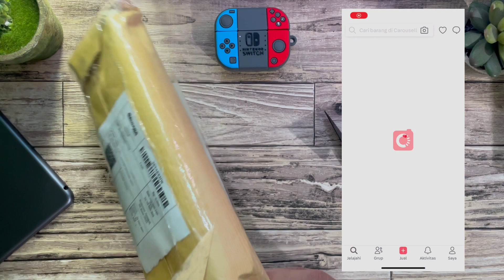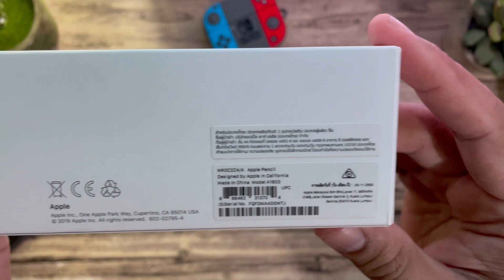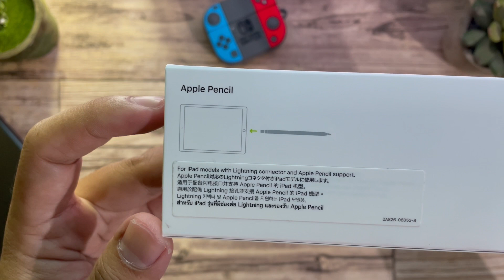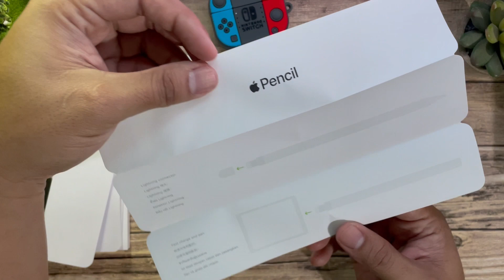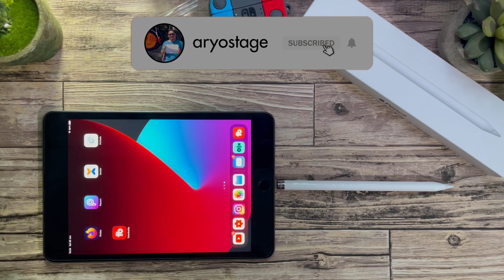APPLE PENCIL UNBOXING 2021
Bismillah

Di video kali ini gw mau unboxing applepencil applepencilgen1 ni guys